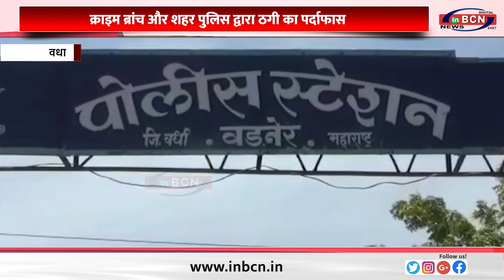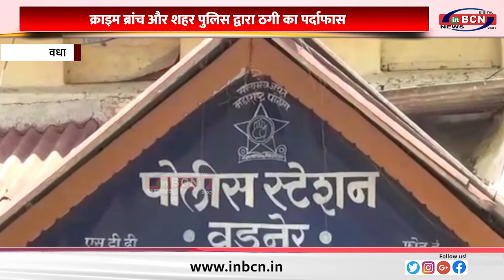करोडो की लूट करने वाले डैकेत पुलिस हिरासत में........INBCN NEWS